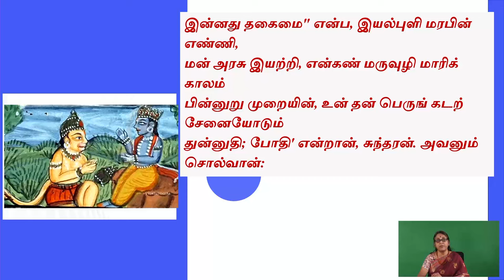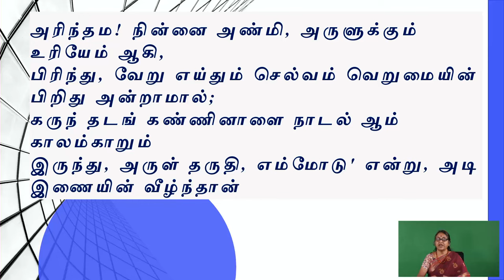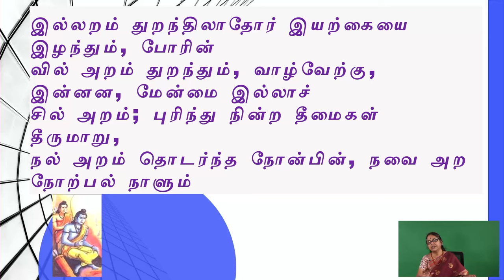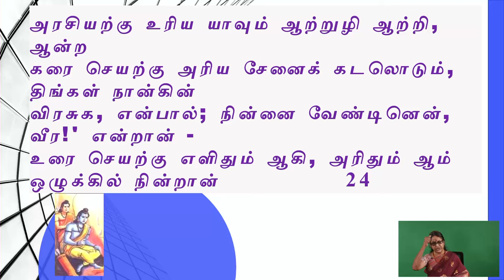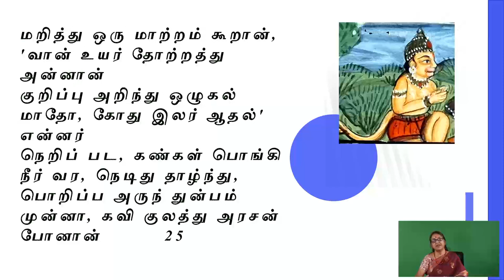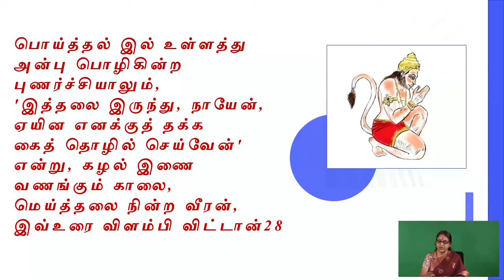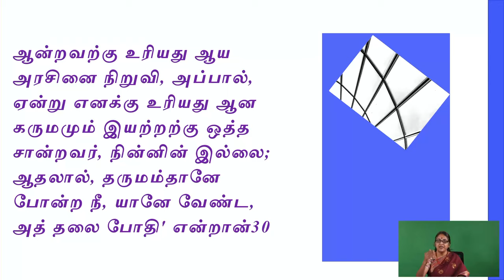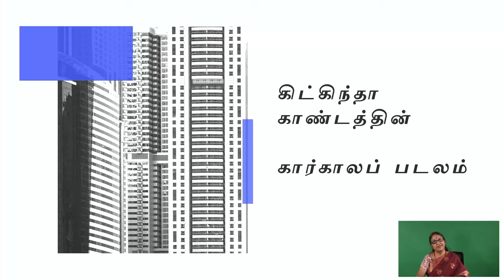Kamba Ramayanam Dr Sudha Seshayyan's lecture 145